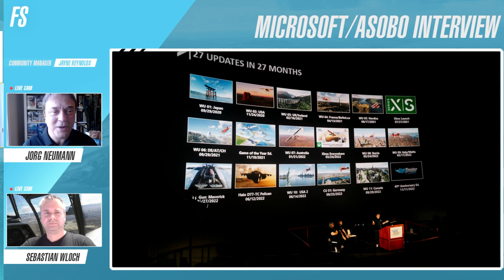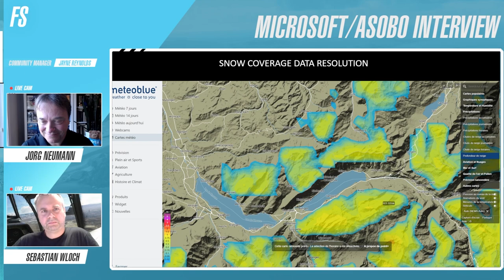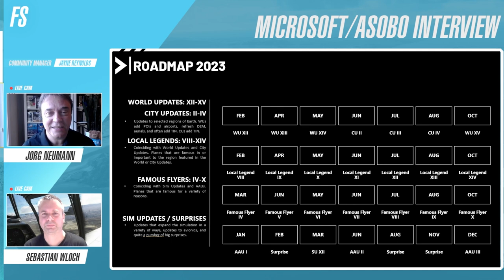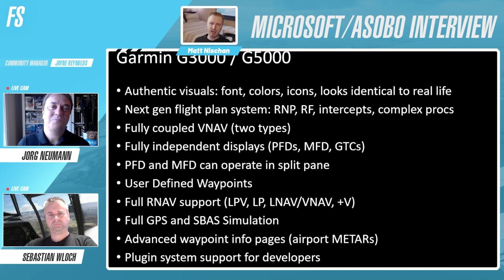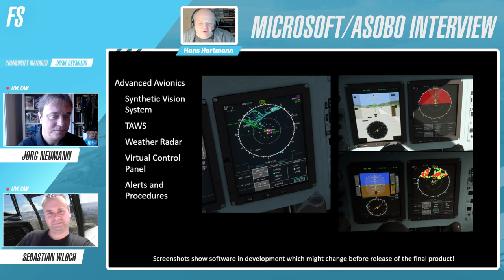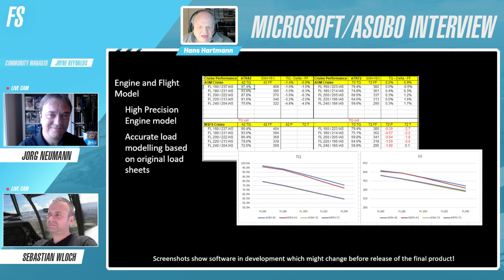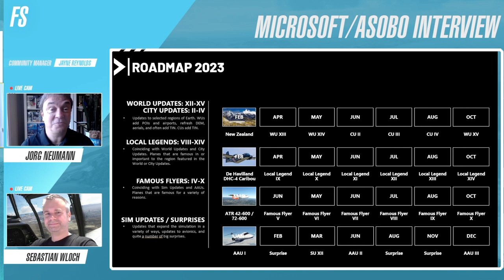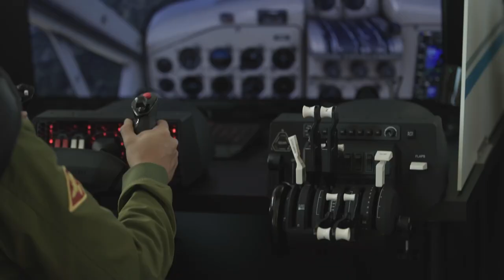November 2022 Developer Live Stream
00:00 Introductions
01:55 40th Anniversary Overview
05:21 40th Questions and Feedback (Xbox LOD, Connection Message, and more)
13:42 Snow on Runways
18:17 Clouds, Turbulence, Drafts
26:15 Roadmap
28:14 Working Title AAU1 Presentation
43:55 World Update 12 Reveal
46:21 Hans Hartmann ATR Update
01:01:49 Q&A Round 2